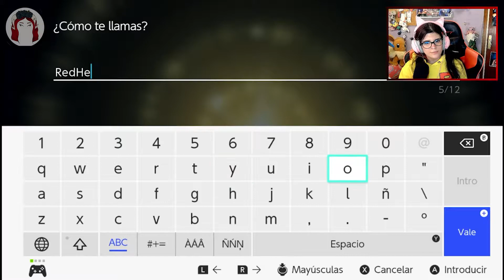¡LLEGAMOS A HISUI! ¡¿QUE INICIAL COGERE?! - Pokemon Leyendas Arceus #01 (RedHella )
¡Hola chicos!
Recordad que un like, comentario, y compartirlo, ayuda un montón a que la familia se haga mas grande!

Sigueme ya en mis redes!